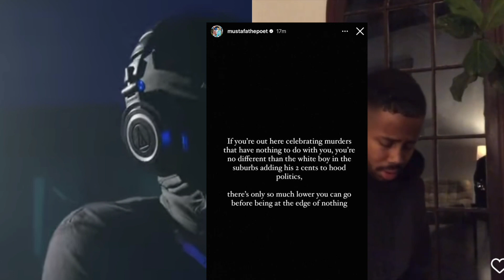Mustafa vs Why G stop claiming bodies...you're no different than the white boy in the suburbs